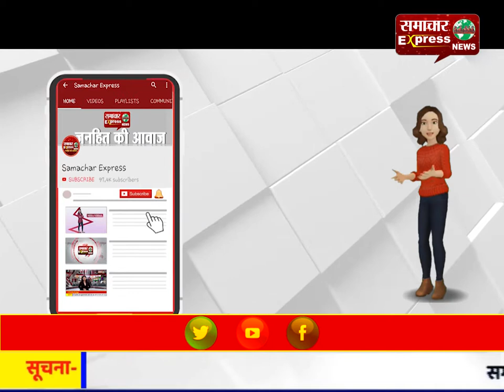मथुरा के सेलखेड़ा में खेत में युवक का शव मिलने से सनसनी